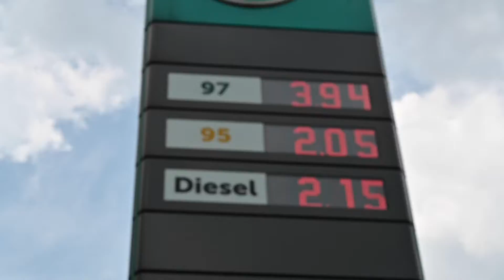PELAKSANAAN PENGUATKUASAAN LARANGAN PENJUALAN RON95 KPD KENDERAAN BERNOMBOR PENDAFTARAN NEGARA ASING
JOHOR BAHRU, 28 April 2022- YB Dato Sri Alexander Nanta Linggi, Menteri Perdagangan Dalam Negeri dan Hal Ehwal Pengguna bersama YBhg. Tuan Azman Mohd Yusof, Ketua Setiusaha KPDNHEP serta Pengurusan Tertinggi KPDNHEP melihat sendiri tahap pematuhan stesen-stesen minyak terutama yang beroperasi berdekatan dengan sempadan berhubung larangan ke atas semua kenderaan berpendaftaran negara asing termasuk motosikal membeli dan mengisi minyak petrol RON95.

Larangan ini terlaksana serta merta seluruh negara dan bukan hanya negeri- negeri bersempadan dengan negara asing seperti Singapura dan Thailand susulan pembukaan semula pintu sempadan negara pada 1 April 2022 lalu yang menyumbang kepada peningkatan kemasukan kenderaan berpendaftaran negara asing.

Saban tahun Kerajaan telah menyediakan peruntukan yang besar bagi subsidi minyak bagi membantu Keluarga Malaysia meringankan beban peningkatan kos sara hidup (COL) di samping menyedari bahawa minyak seperti petrol dan diesel memberi impak kepada harga barang

Subsidi minyak telah mencecah sehingga RM30billion setahun dari anggaran asal RM5billion, meningkat enam kali ganda dan ianya merupakan 10% dari Belanjawan Negara 2021 seperti yang diumumkan oleh YB Datuk Mustapa Mohamed, Menteri Di Jabatan Perdana Menteri (Ekonomi). Jika larangan ini tidak dilaksanakan, KPDNHEP khuatir subsidi RON95 akan meningkatkan lagi jumlah tanggungan subsidi kerajaan dan ketirisan juga akan meningkat melalui subsidi yang dinikmati oleh kenderaan asing.

Berdasarkan statistik penguatkuasaan dari 1 Januari sehingga 27 April 2022, sebanyak 18 aduan telah diterima oleh pihak KPDNHEP berhubung aktiviti pengisian petrol RON 95 oleh kenderaan berpendaftaran asing di negeri Johor. Hasil pemeriksaan dan siasatan yang dilakukan, sebanyak sembilan (9) kertas siasatan telah dibuka dan siasatan lanjut masih dijalankan. Kementerian akan terus menjalinkan kerjasama dengan syarikat-syarikat minyak dan pengusaha stesen agar kegiatan ini dapat dibendung kerana ia merugikan wang negara serta mampu menjejaskan bekalan yang dikhususkan untuk warga tempatan.

Turut hadir, Datuk Roziah Abudin - Timbalan Ketua Setiausaha (Pembangunan Perdagangan Dalam Negeri), Tuan Azman Adam - Pengarah Penguat Kuasa KPDNHEP, Dato Stanley Tan - Pengarah Kanan Sektor Bekalan dan Kawalan Subsidi dan Tuan Khairul Anuar Bohro - Pengarah KPDNHEP Johor.